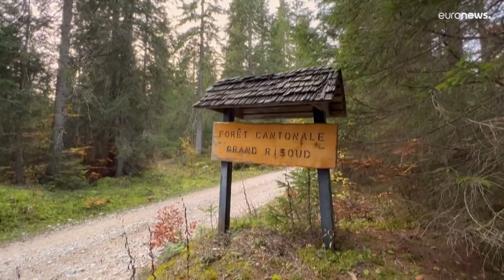Hundertjährige Fichten vertrocknen: Wenn der Klimawandel am Resonanzholz nagt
Nur hundertjährige Fichten liefern das richtige Holz für gute Geigen, Celli oder Kontrabässe. Bäume, die unter anderen klimatischen Bedingungen gewachsen und heute vom Aussterben bedroht sind.